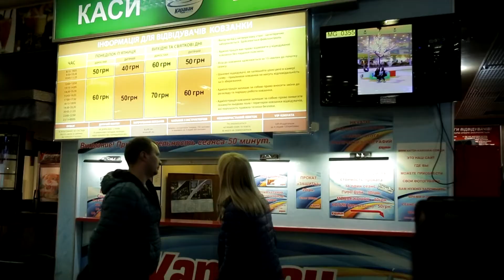Дети в городе | Ледовый каток в ТРЦ "Караван"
Каток «Караван» — это место, где можно весело и с удовольствием провести свободное время в кругу своих близких и друзей!
Каток «Караван» залит натуральным льдом, что обеспечивает легкое скольжение.

Благодарим за содействие и помощь в создании программы продюсерский центр NovaModa!

Программный директор: Сона Миронова
Режиссер: Юлия Бойко
Сценарист: Юлия Бойко
Оператор: Виталий Устименко
Монтаж: Виталий Устименко